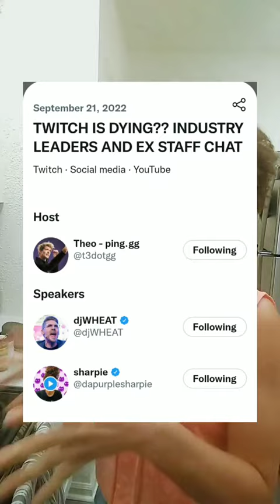Twitch is Dying? What can we learn?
Short Recap of the September 21st 2022 twittter space that was held going over the happenings on the streaming platform of Twitch led by leaders in the industry and former Twitch staff. It was 5 hours long and I share some of the information they shared in less than 3 minutes.